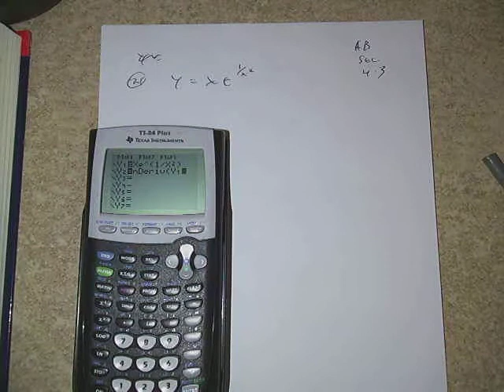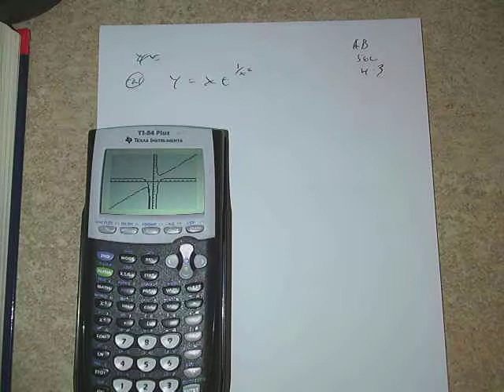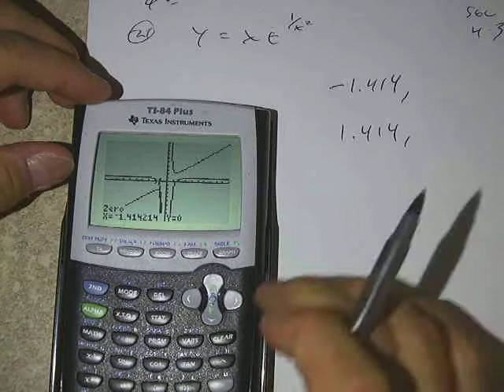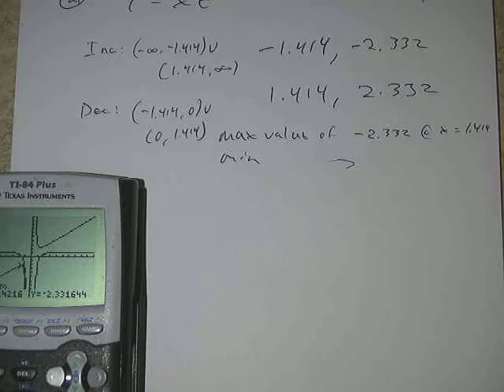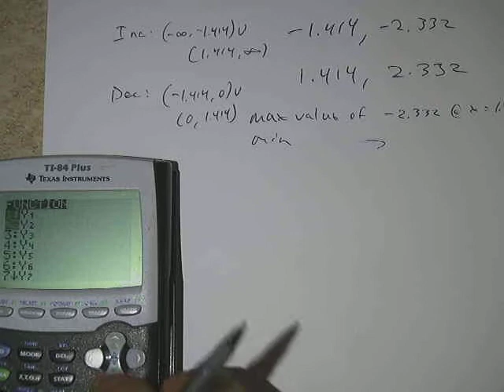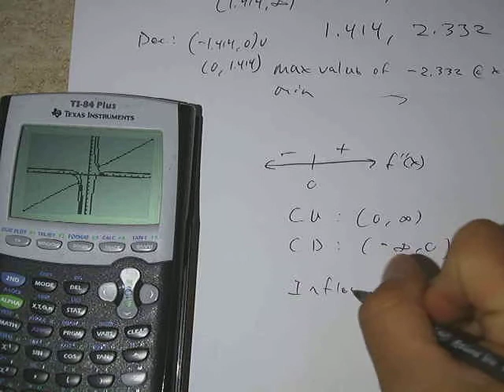AB Sec 5-3 Part 3 - 2014-2015